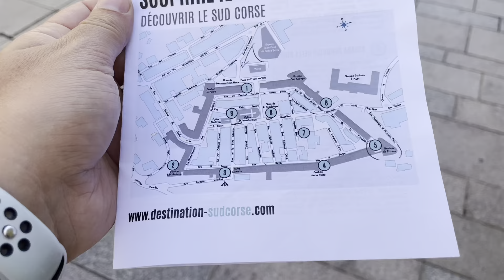Porto Vecchio: tra mare, cittadella e molto altro - Tour della Corsica in camper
Ciao a tutti, bentornati sul nostro canale!
Il nostro tour della Corsica continua... e siamo arrivati a Porto Vecchio!!
Questa affascinante cittadina è un connubio perfetto tra la storia intrisa di tradizioni e la bellezza naturale mozzafiato che la circonda.
Le origini di Porto Vecchio risalgono all'antichità, quando la zona era frequentata dagli Etruschi e dai Romani. Il suo nome, "Porto Vecchio", riflette la sua lunga storia marittima. I resti delle antiche fortificazioni testimoniano dei secoli di dominio e resistenza, offrendo un viaggio nel tempo tra le epoche che hanno plasmato questa comunità.
Il cuore di Porto Vecchio è la sua Cittadella, una fortezza imponente che si erge su un promontorio roccioso, offrendo una vista panoramica spettacolare sul Golfo di Porto Vecchio. Passeggiando per le strette strade lastricate della Cittadella, si può respirare l'atmosfera magica e intravedere la vita quotidiana di un tempo passato. Le antiche mura di pietra raccontano storie di conquiste e difese, mentre le torri di guardia offrono un'imponente vista sul mare.
Ma Porto Vecchio non è solo storia e architettura; è anche una destinazione balneare di grande fascino. Le spiagge che circondano la città, come la famosa Palombaggia e Santa Giulia, sono celebri per le loro acque cristalline e le distese di sabbia dorata. Il mare turchese si fonde armoniosamente con la macchia mediterranea circostante, creando uno scenario paradisiaco che invita al relax e al piacere di vivere.
La vivace atmosfera della città si sprigiona soprattutto nelle serate estive, quando i ristoranti lungo il porto offrono prelibatezze della cucina corsa e i caffè animano le piazze con musica e allegria. Porto Vecchio diventa così un luogo di incontro e convivialità, dove turisti e residenti si mescolano in un'atmosfera festosa.

La Corsica ci ha regalato delle vacanze stupende, come in ogni posto che visitiamo, ci abbiamo lasciato un pezzetto di cuore!

Qui puoi trovare il libro che abbiamo utilizzato noi:
- Itinerari impereibilo della Corsica!

Vi consigliamo anche questo:
- Loney Planet Corsica